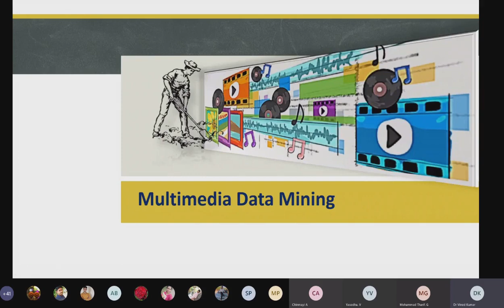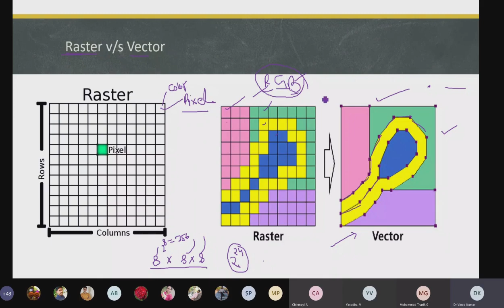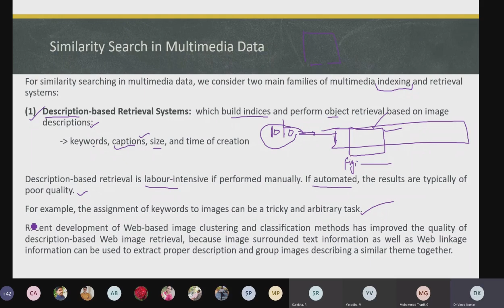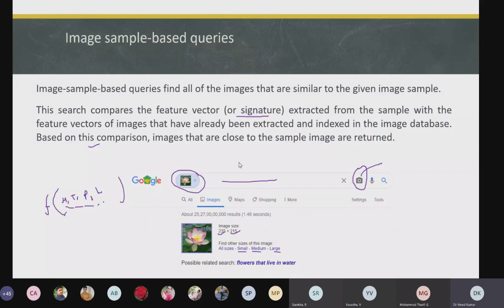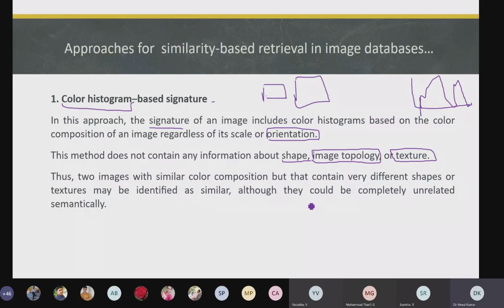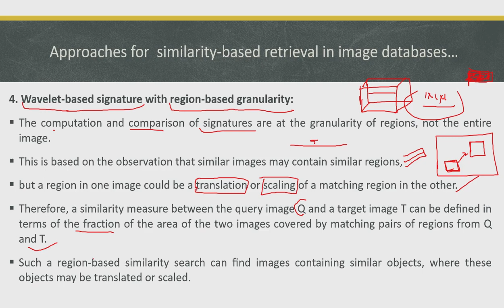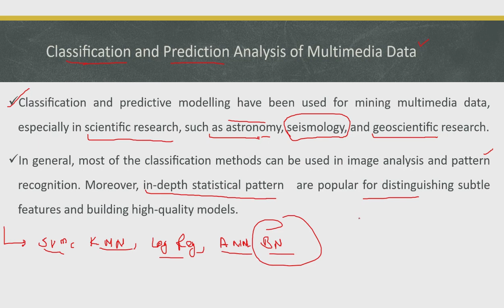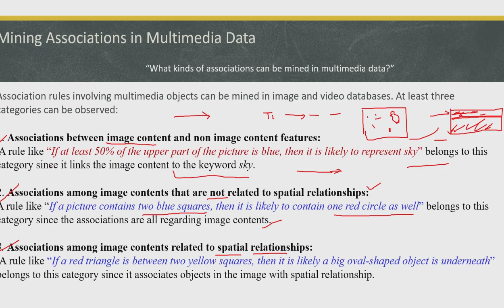Multimedia Data Mining | DWDM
This lecture covers basic concepts of Multimedia Data Mining